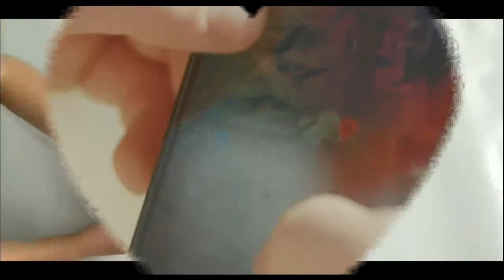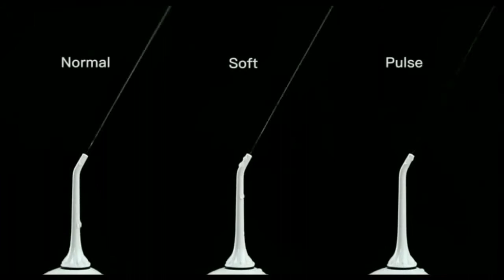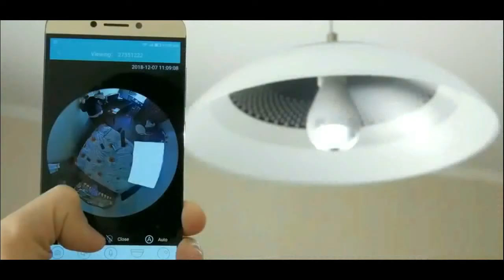TOP amazing things from aliexpress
Coolest Best Gadgets 2021 You can Actually Buy Aliexpress.
Shopping ,haul review, aliexpress, top gadgets, electronics ,cool ,stuff ,best products,
Must Haves Goods. Things. Watch.👇👇👇LINKS TO
1. Muscle Trap
2. Magma Full Bumper, Heavy Duty Protective Case with Integrated Screen Protector
3. Air Purifier 3h Hepa Filter
4. Portable Solar Generators 110V 220V Peak 4000W
5. Water Flosser Cordless Teeth Cleaner, Professional Wate Flosser Oral Care for Braces Bri
6. Crystal Glass Ball
7. Liquid Transfer Pump Battery Operated Hand Pump
8. Magnetic child safety lock
9. 360 Degree Light Lamp 1080P Wireless Panoramic Home Security WiFi
10. LED Nail Lamp Nail Dryer Gel Nail Polish Lamp With LCD Display
11. Soap Dispenser Shampoo Dispenser Smart Sensor
12.  electric vehicle Store 26i , 1000 w, 48v  15 Аh
13.  Electric Scooter volteco trike L new-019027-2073
14.  New Style 2 Wheel Freestyle Skateboard Sports
15.  High Quality Inflatable Boat Motor
16.  Road City Electric Motorcycle 58-60km / h Adult New Sports Electric Vehicle
17.  Electric motorcycle 2000w
18.  Jansite Car Electric Air Pump Portable Air Compressor Mini Tire Inflator Wireless LED Bicycle Inflator Lamp
19.  Potensic Quadcopter with GPS and 1080P HD Camera Adult RC FPV Wifi Live Video Follow Me Helicopters Remote Control Toy